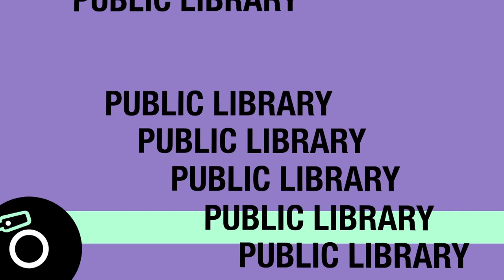Thomas Crane Public Library Presents: 50 States of Mind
Is America as divided as it seems? Oxford University graduate student Ryan Bernsten takes a 23,000-mile journey through all 50 states of his home country to answer that question. 50 States of Mind: A Journey to Rediscover American Democracy is a work of travel nonfiction in the style of Alexis de Tocqueville that takes readers on a long and winding journey through all 50 states to explore the complexities of today’s America.